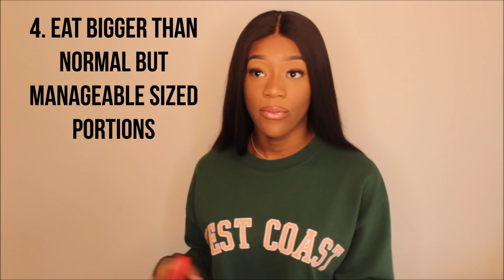HOW TO GAIN WEIGHT FAST FOR SKINNY GIRLS | NO Apetamin🙅🏾‍♀️‼️| TOP 10 TIPS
I always get a lot of questions asking about how I gained weight and my weight gain journey. So here I am giving my TOP 10 TIPS to gaining weight 🤝 using NO APETAMIN ‼️